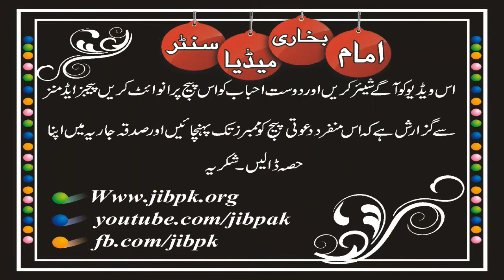Seerat e Mustafa SAW k Pehlo (سیرت مصطفی صلی اللہ علی وسلم کے پہلو)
بسلسلہ ماہ ربیع الاول سیرت مصطفی صالی اللہ علیہ وسلم کے موضوع پر حضرت شاہ صاحب کا خطبہ جمعۃ المبارک۔۔۔۔۔۔۔۔۔۔
cnt:
Mob:
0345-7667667